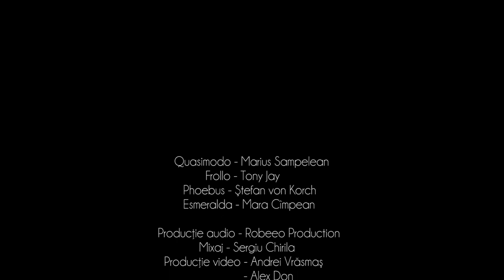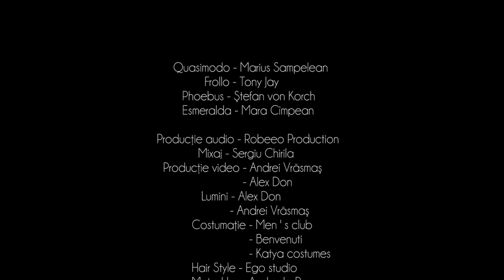Pop Opera Project - Belle, Notre Dame de Paris (Multilanguage Version)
Revigorating version of the most popular song "Belle", from the well known musical Notre Dame de Paris, interpreted by Pop Opera Project, sung in italian by baritone Marius Sampelean, in spanish by pop artist TonyJay & in french by tenor Stefan von Korch, and the last chorus all-together in english, adding a nice twist and a new vibe to this beautifull masterpiece.